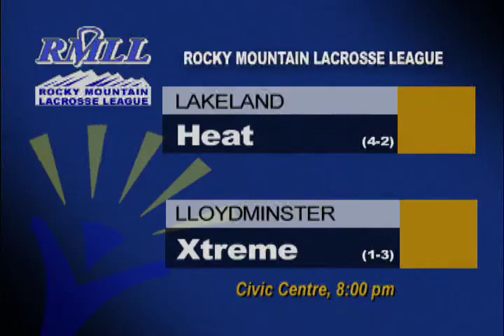NEWCAP SPORTS MAY 13, 2015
Today's news stories from Lloydminster and surrounding area including: the Xtreme Lacrosse team gets prepared for an upcoming tough schedule.